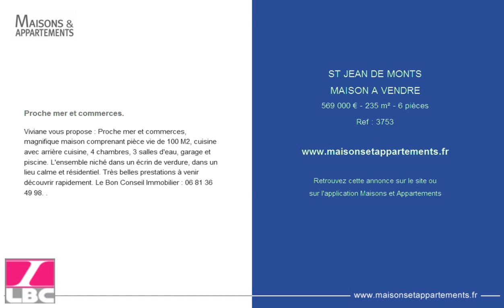ST JEAN DE MONTS - MAISON A VENDRE - 569 000 € - 235 m² - 6 pièces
Référence : 3753

Proche mer et commerces.
Viviane vous propose : Proche mer et commerces, magnifique maison comprenant pièce vie de 100 M2, cuisine avec arrière cuisine, 4 chambres, 3 salles d'eau, garage et piscine. L'ensemble niché dans un écrin de verdure, dans un lieu calme et résidentiel. Très belles prestations à venir découvrir rapidement. Le Bon Conseil Immobilier : 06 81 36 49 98. .

Cette annonce vous est proposée par l'agence LE BON CONSEIL IMMOBILIER